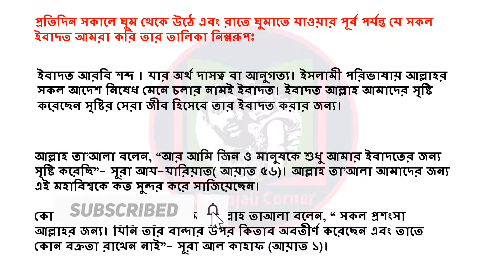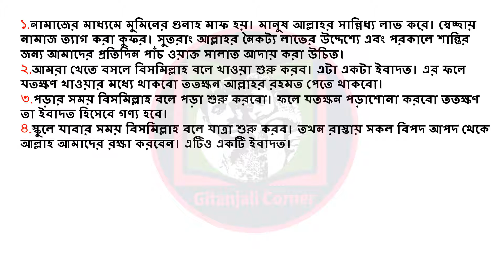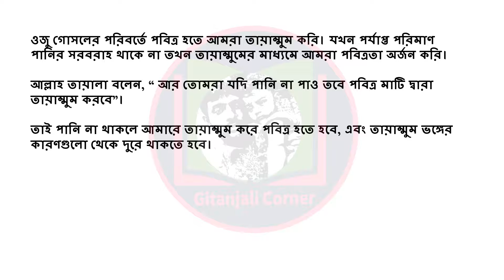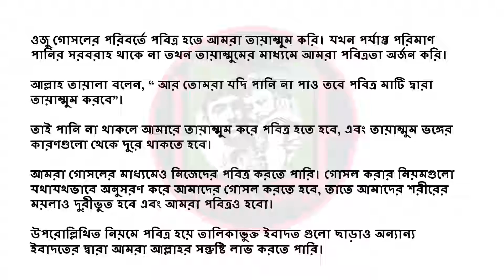Class 6 Islam Assignment Answer 2021 7th Week ||৬ষ্ঠ শ্রেণির ইসলাম ধর্ম ও নৈতিক শিক্ষা এসাইনমেন্ট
assignment
assignment answer
assignment solution
assignment 2021
এসাইনমেন্ট
এসাইনমেন্ট ২০২১
৮ম শ্রেনির এসাইনমেন্ট
৮ম শ্রেনির এসাইনমেন্ট ২০২১
৮ম শ্রেনির এসাইনমেন্ট ৩য় সপ্তাহ
৮ম শ্রেনির এসাইনমেন্ট ৪র্থ সপ্তাহ
৮ম শ্রেনির এসাইনমেন্ট ৫ম সপ্তাহ
৮ম শ্রেনির এসাইনমেন্ট উত্তর

৬ষ্ঠ শ্রেণির ইংরেজি এসাইনমেন্ট ৬ষ্ঠ সপ্তাহ